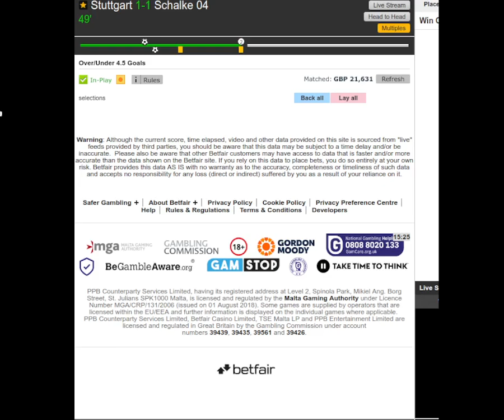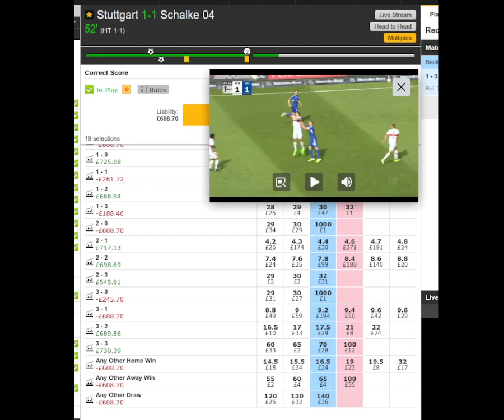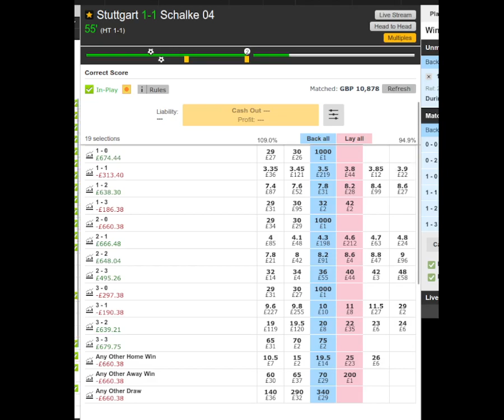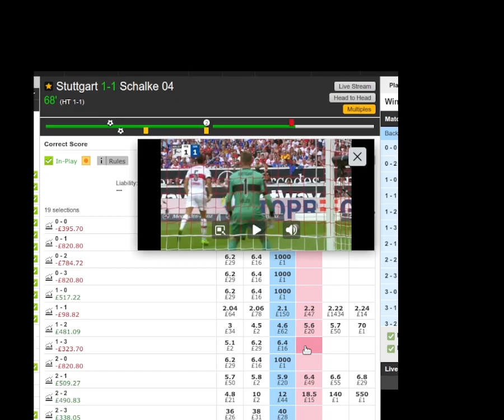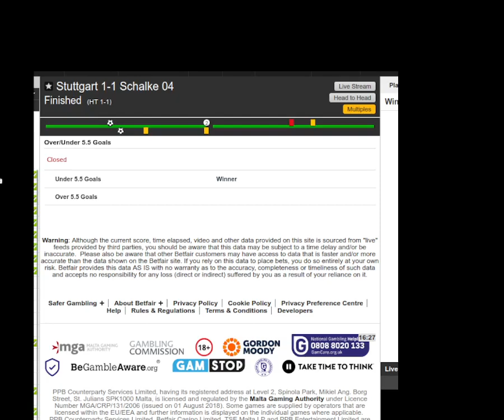Bundesliga Football: Stuttgart v Schalke. Trading on Correct Score Market.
Trading on the Correct Score market in the Bundesliga game between Stuttgart v Schalke. The game didn't pan out the way I'd hoped - possibly due to a red card - but there is some reasonable analysis. As always my videos drag on a bit when I am trading live!